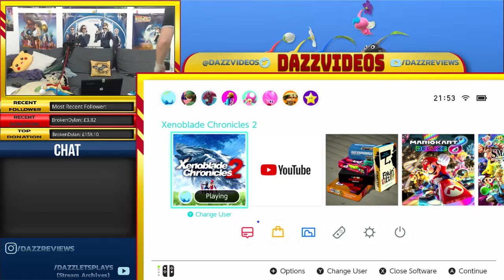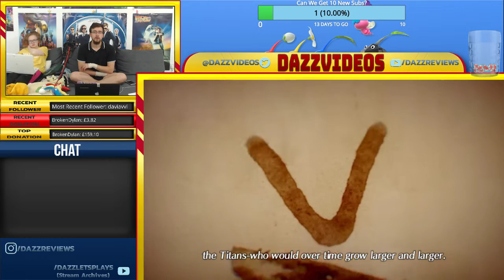DAY 7 | SEPTEMBER JRPG MARATHON | 6+ HOURS A DAY | XENOBLADE 2 | LETS ACTUALLY FINISH THIS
WAIT A MINUTE, IT'S ALL CONNECTED?? Now we reach the final depths of the world above Alrest. The World Tree, Elysium, and the Low Orbital Station...